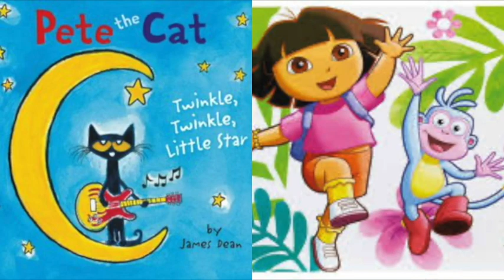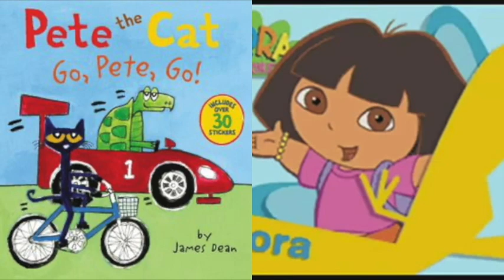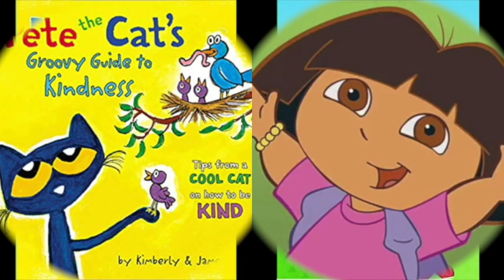MERGED Pete The Cat and Dora The Explorer You’ve Got A Friend In Me (Toy Story)